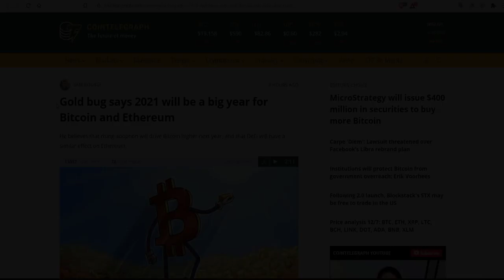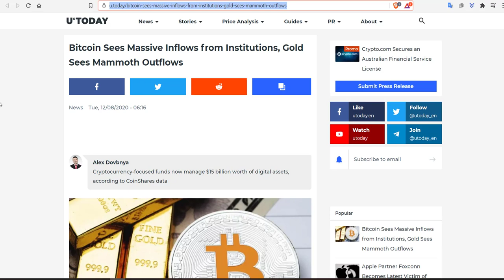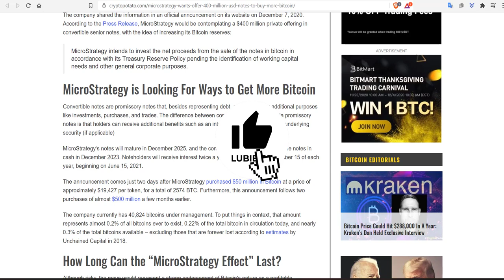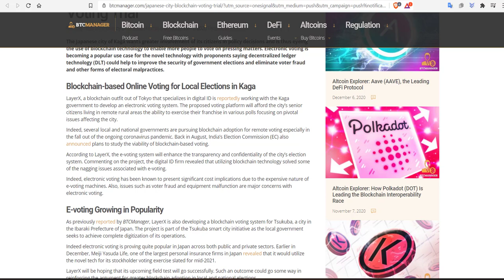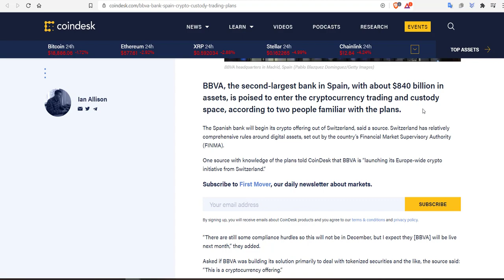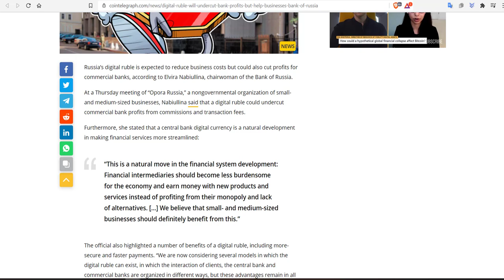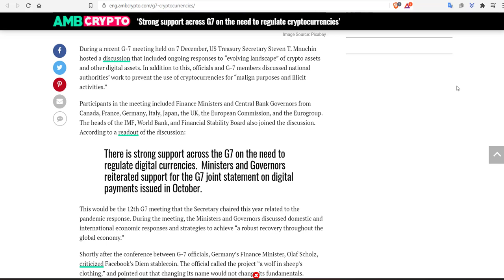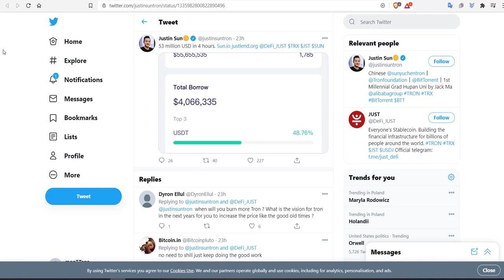ROK 2021 ROKIEM BTC; REKORDOWE OBROTY NA GIEŁDACH; BTC; ETH; DEFI JUST; XMR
Napływa do nas coraz więcej pozytywnych wiadomości ze świata krypto - musisz to zobaczyć. W tym odcinku trochę dawki informacji z każdego zakątka świata o blockchain oraz kryptowalutach, a także update z giełd oraz projektów.